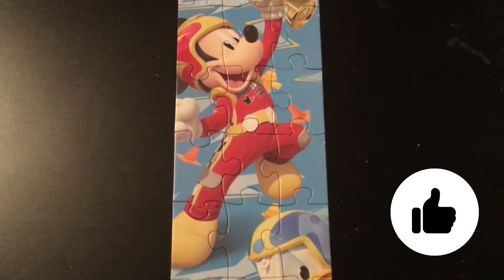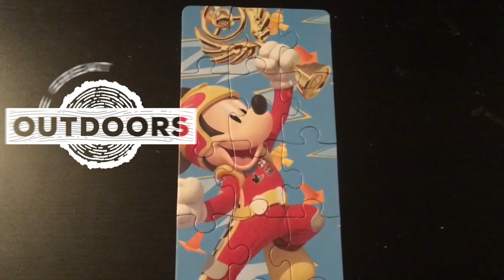Mickey Mouse Puzzle 24 pieces Kids Fun Learning Rompecabezas diversion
Mickey Mouse Puzzle
24 Pieces
Kids
Smart
Game

Rompecabezas de Mickey Mouse
24 pieza
Diversion
Aprendizaje
Juegos